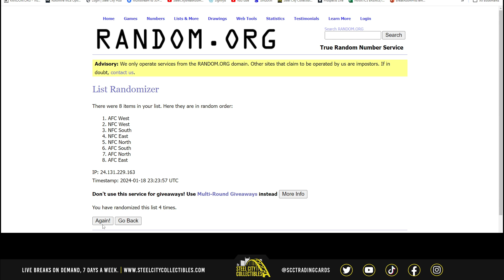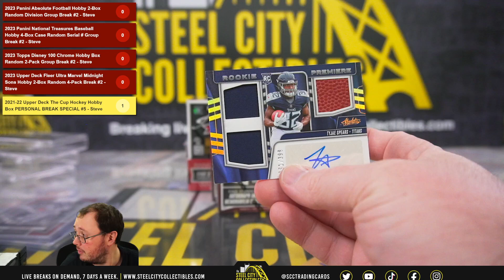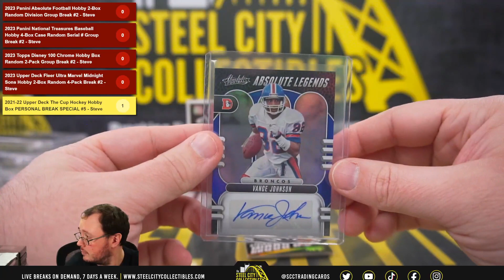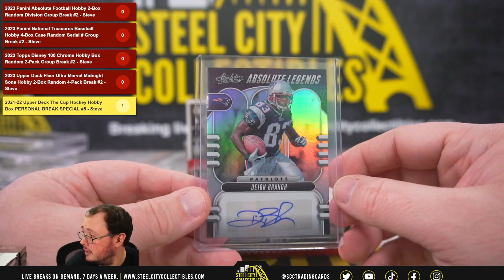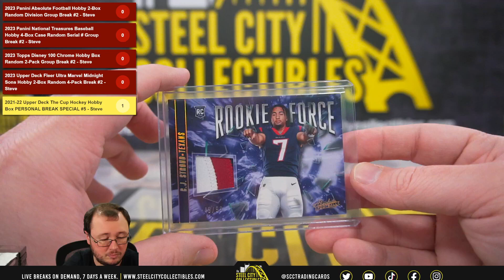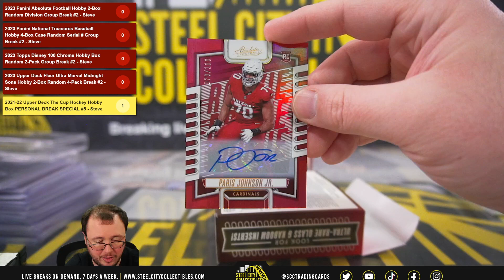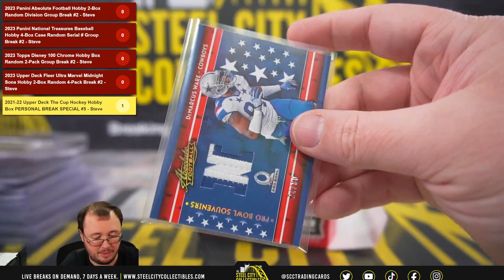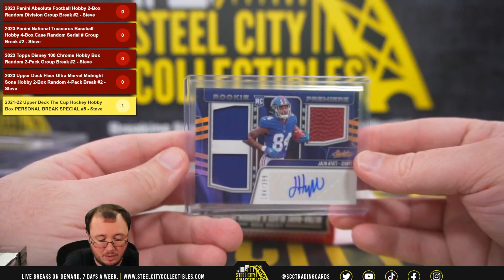2023 Panini Absolute Football Hobby 2-Box Random Division Group Break #2 - Steve